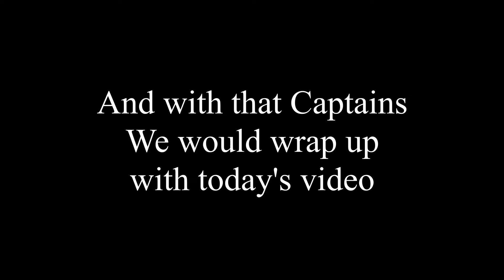I can't lose fortnite anymore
Hello Ladies and Gentlemen, Boys, Girls, and Captains! Welcome Back! Look! A non-capitalized title! No way! Yes, you can still believe your eyes, it is not capitalized. No reason ;} Anywayssss I can't lose anymore, sad days for the rest of the players. Today we find cars, talk airplanes, and beat everything. My editor has also gone wild with their edits, I like it, let me know if you do too! Alright guys, I will catch you all next time! Love and Peace. -Blaze